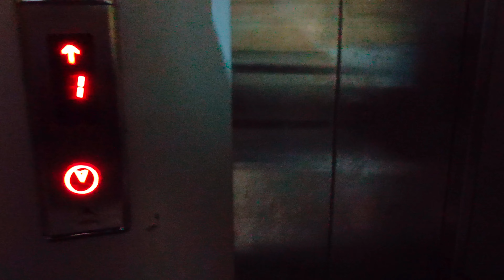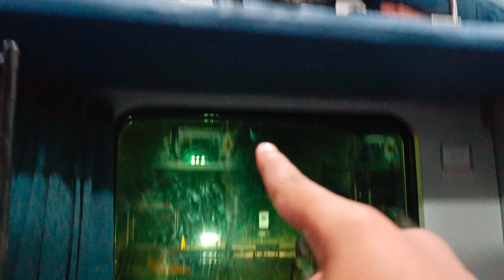মায়ের চোখের Treatment করাতে যাচ্ছি 😍। ইন্দোর, মধ্যপ্রদেশ 🔥